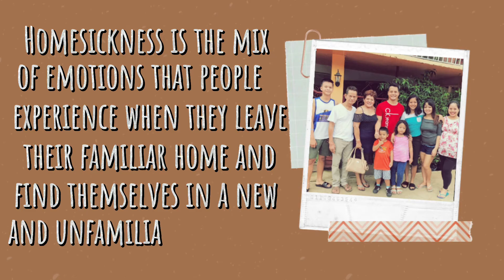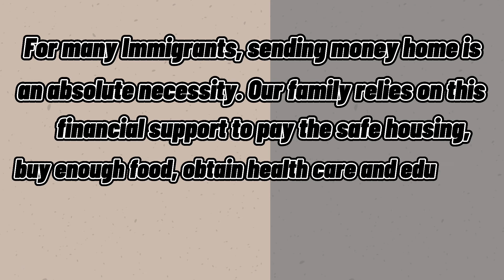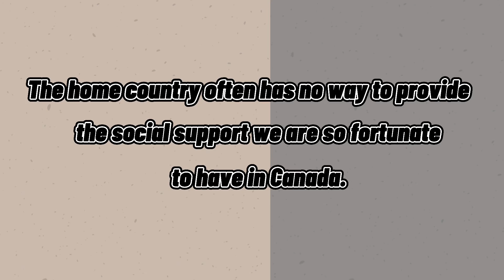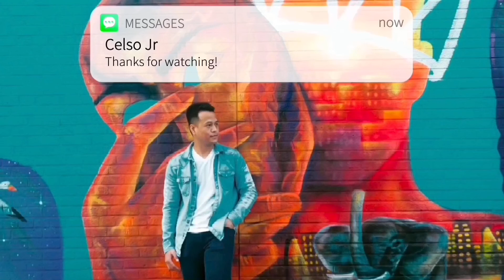The Life Struggles as an Immigrant 🇨🇦 | Buhay OFW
The Life Struggles as an Immigrant 🇨🇦

Hello everyone!

I would like to share to you my struggles as an immigrant and most of them were also the struggles of my friends whom I've talked to for the past years.

Follow me on:

Facebook: Celso Jr Salon, CelsoJr Photographie

How about you? What are your LIFE STRUGGLES as an IMMIGRANT?